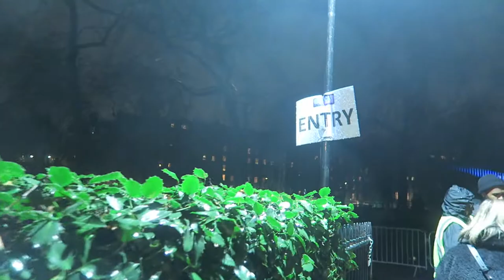أحتفالات لندن الضوئية في المطر Lumiere London in the rain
In this video/محتوى الفيديو:
هذا الفيديو عن إحتفال الأضواء في لندن اللي يكون في بداية السنة كل سنتين. وجولتي لتصوير الأضواء المتنوعة في المطر وبعد المطر. This video is a quick toure of the Lumiere London -light festivale- that happens every two years in London.